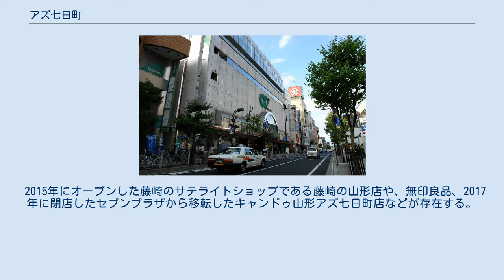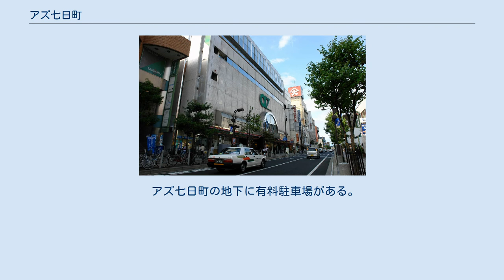アズ七日町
アズ七日町（アズなのかまち、az nanokamachi）は、山形県山形市七日町ある複合施設ビルである。
 国道112号（七日町通り）沿いに位置。
山形市と地元地権者が共同で整備し、1987年に開業。
開業当初は3フロアに専門店が32店舗存在したが、2015年に大型書店が撤退するなどした結果、2階と3階のテナントスペースの大半が空室となった。
 アズ七日町は8階建てのビルである。
1階から3階はショッピングフロアとなっており、4階から8階は山形市中央公民館となっている。
 2015年にオープンした藤崎のサテライトショップである藤崎の山形店や、無印良品、2017年に閉店したセブンプラザから移転したキャンドゥ山形アズ七日町店などが存在する。
 大小15の研修室等を始め、600人を収容できる多目的ホールやギャラリーなどを併設している。
ホールは山形国際ドキュメンタリー映画祭のメイン会場など、様々なイベント会場として使われている。
 5階のフロアには山形市立図書館の中央分館がある。
 アズ七日町に入居前は三浦記念山形商工会館の中に存在した。
 アズ七日町の地下に有料駐車場がある。
（建物の裏に入口が存在）